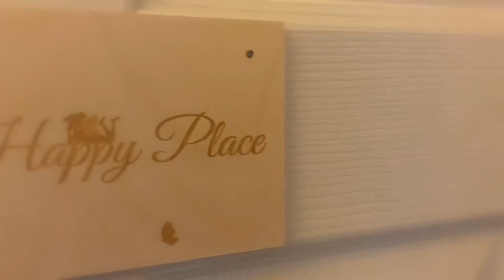Changing my full-bodied silicone baby Beatrix and chatting to you all.